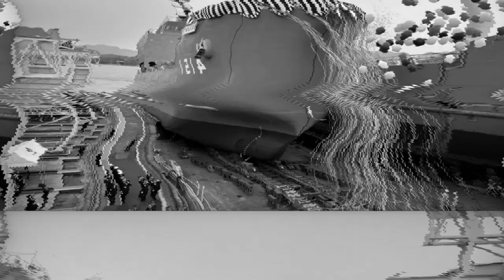LCU Nihonbare Joins Japan's Defense Fleet in Naikai Shipbuilding Launch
On October 30, 2024, Japan's Ministry of Defense launched the new Landing Craft Utility (LCU) vessel Nihonbare at Naikai Shipbuilding Co.'s Setoda Shipyard. This significant development underscores Japan's strategic investment in enhancing its transport capabilities for remote islands in the East China Sea. As geopolitical tensions rise, particularly in the Ryukyu Archipelago, the need for efficient logistical support has become crucial. The updated LCUs will facilitate swift military mobilization and humanitarian efforts, improving interoperability with U.S. forces for joint operations. These versatile amphibious vessels play a vital role in transporting troops and equipment during both combat scenarios and disaster relief missions. With enhanced capacity and operational range, the Nihonbare and its counterparts are set to bolster Japan’s defense strategy while ensuring readiness for natural disasters and humanitarian assistance across its islands.